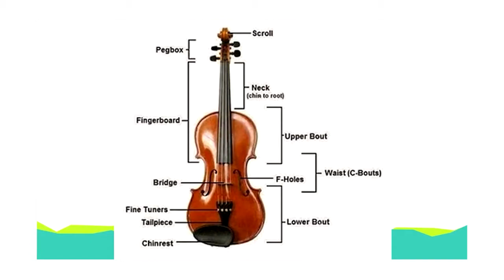[EKSTRAKURIKULER] BIOLA MTs Mu'allimaat Muhammadiyah Semester 1 TP 2020/2021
Presensi kehadiran dan penugasan akan diberikan oleh masing-masing guru ekstrakurikuler melalui grup Whatsapp atau bisa langsung menghubungi guru ekstrakurikuler masing-masing.